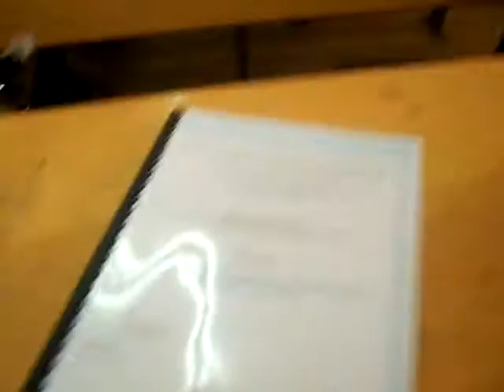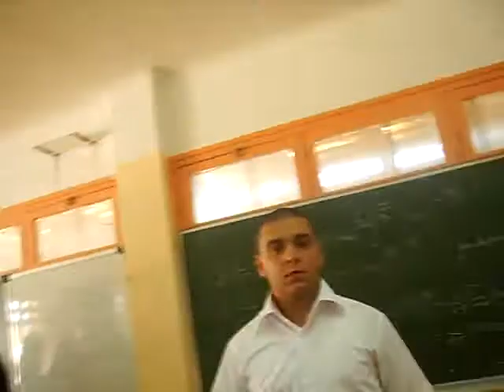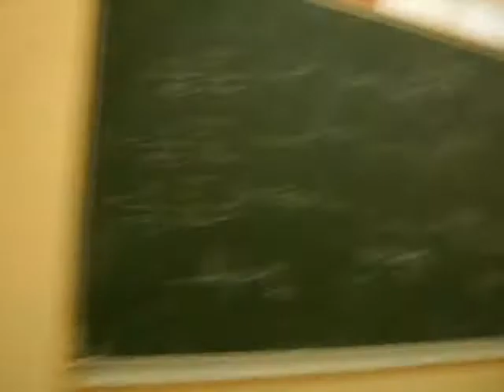soutenance 2010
c la soutenance de la fin d'etude pour les etudiant d'informatique promotion 2007